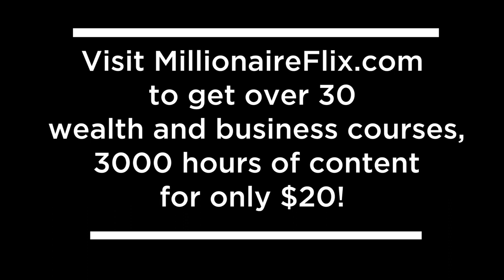JT Foxx Loses it on a 24 year old unemployed Guy who wants to be Rich!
JT Foxx the world's #1 wealth and business coach did a live Instagram where he coached a 24 year old who wanted to be rich... JT Foxx loses and gives no BS coaching. Get all of JT Foxx's Wealth Courses (over 3400 hours of content for $20) on MillionaireFlix.

UPDATE: He sent me a message next morning at 4:30am and every day since. See coaching works.